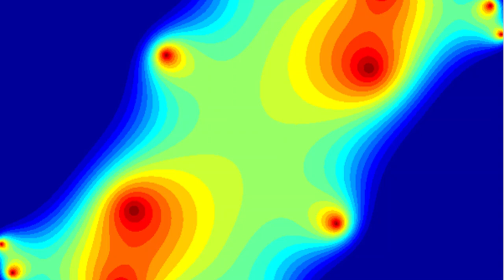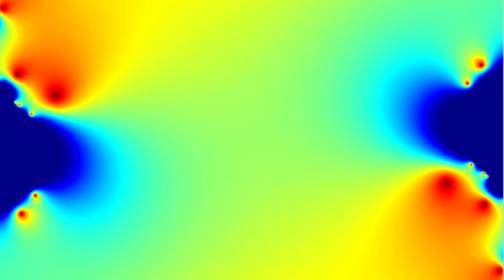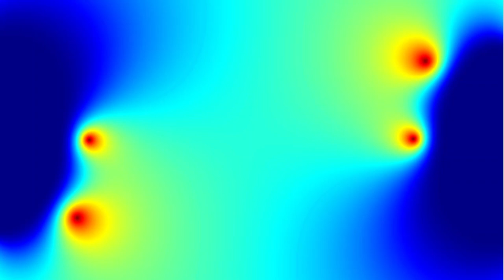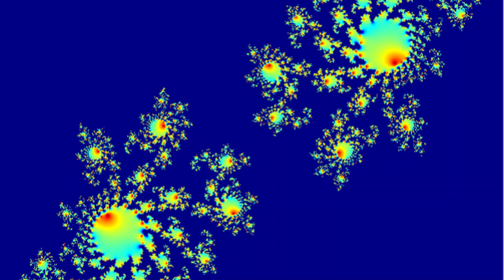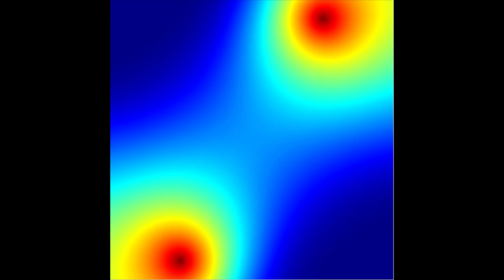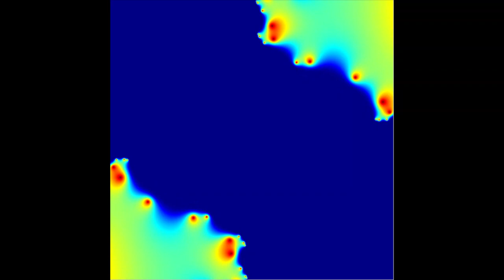Julia set c= 0.0194+0.6557i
The Julia set is a mathematical concept related to complex dynamics and fractal geometry. It is named after the French mathematician Gaston Julia. The Julia set is often associated with a family of complex functions, specifically iterative functions generated through recurrence algorithms.
In the context of recurrence algorithms, the Julia set is commonly derived from the iteration of complex numbers using a function of the form:[ f(z) = z^2 + c ]
where ( z ) is a complex number, and ( c ) is a constant complex parameter.
The recurrence algorithm involves repeatedly applying the function ( f(z) ) to the initial complex number ( z_0 ), generating a sequence of complex values:
:[ z_0, f(z_0), f(f(z_0)), f(f(f(z_0))), \ldots ]
The Julia set is then defined as the set of complex numbers for which the iterative sequence remains bounded.
In other words, if the magnitude of ( z_n ) (the ( n )-th term in the sequence) does not approach infinity as ( n ) increases, then ( z_0 ) belongs to the Julia set.The visual representation of Julia sets often exhibits intricate and self-repeating patterns, forming fractal structures. These patterns depend on the choice of the constant parameter ( c ).
Different values of ( c ) lead to different Julia sets, offering a wide variety of visually captivating fractal images.The Julia set and the related Mandelbrot set are interconnected; the boundary of the Mandelbrot set corresponds to the parameters ( c ) for which the Julia set transitions from being connected to being disconnected.Exploring Julia sets through recurrence algorithms provides a fascinating journey into the world of complex dynamics and the emergence of intricate fractal geometry.